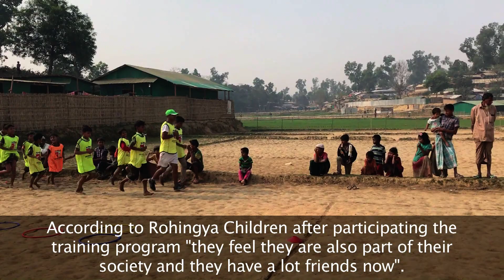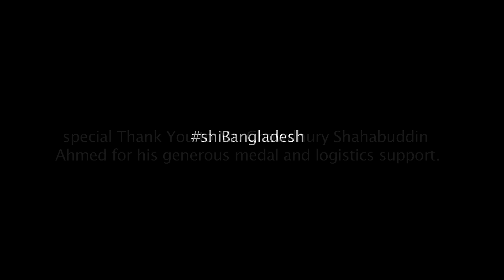Sports for Rohingya children. Dream Together program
Dream Together, sports for all is an shiBangladesh initiative to use sports as a tool for psychological, mental and physical benefits for Children at Rohingya Refugees camp at Balukhali one